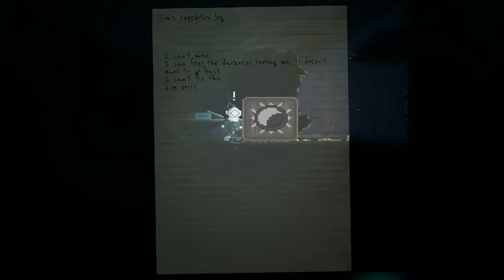Reveal the Deep S8 - Guardian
Chiak completes the game, figuring out what happened to other passengers of the ship, and dispel the darkness from the ship.

Reveal the Deep, developed by Lazy Monday Games, where you explore and investigate an early 20th century sunken sink, reading and encounter the strange happening that had occured via writings left behind.

All rights to Reveal the Deep are reserved to Lazy Monday Games.

Playlist/Links

Shop At